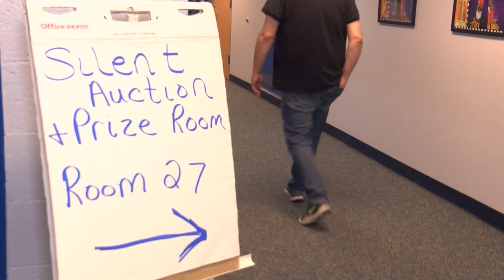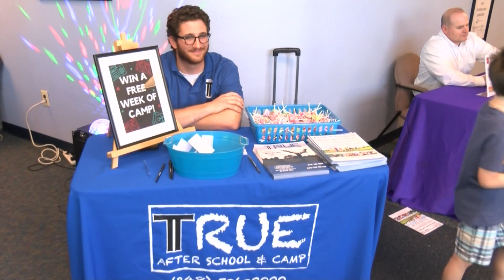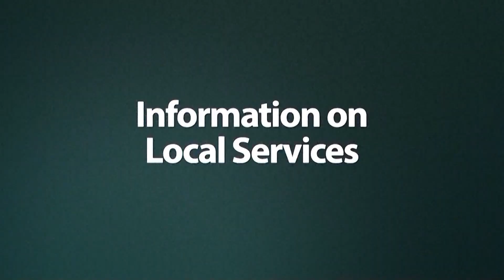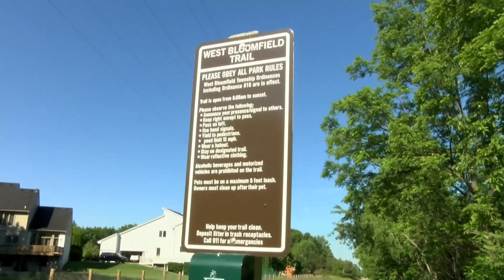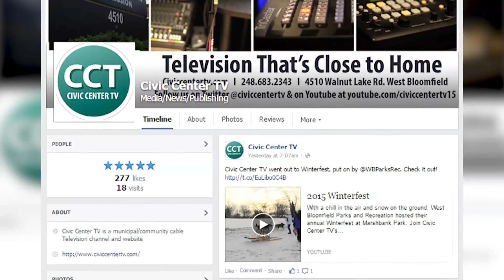The Splash, Episode 53, May 15th, 2017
On this week’s episode of “The Splash” we attend a school wide fair at Sheiko Elementary, then take part in the 11th annual Key to the Township Awards, and later, Jill Bickford from the West Bloomfield Public Library stops by to talk about engaging students through their summer reading program.